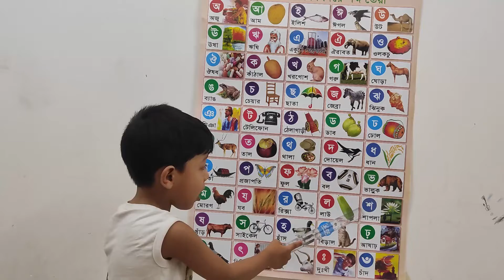স্বরবর্ণ ও ব্যঞ্জনবর্ণ/বাংলা বর্ণমালা ক খ গ ঘ ঙ। বাংলা বর্ণমালা পরিচিতি। Bangla Alphabet